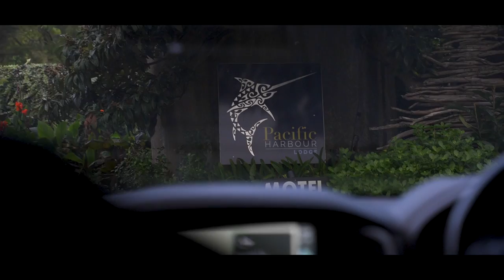TOPWATER KINGFISH || FAR NORTH EP. 1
FAR NORTH || Join the Daiwa AU & NZ crew as we embark on a three day mission out of Whangaroa in the Far North of New Zealand.

Day 1- We journey out in the pursuit of Topwater Kingfish action aboard Nautilus Charters and are greeted with some stunning conditions. The fishing action was epic providing the perfect testing arena for the new Maverick MQ reels.

Product Used:
REELS:

OTL 100g Chop